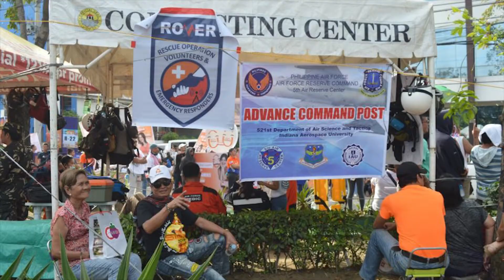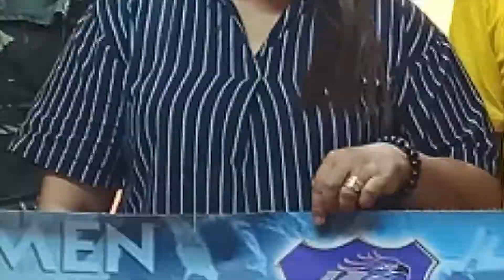Philippine Air Force Air in Visayas